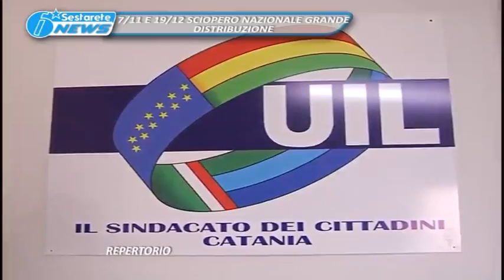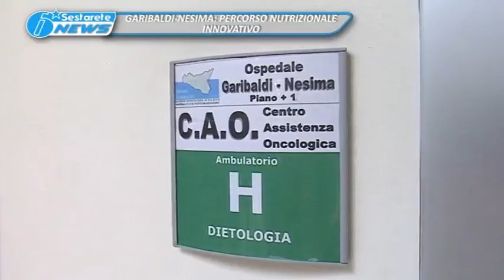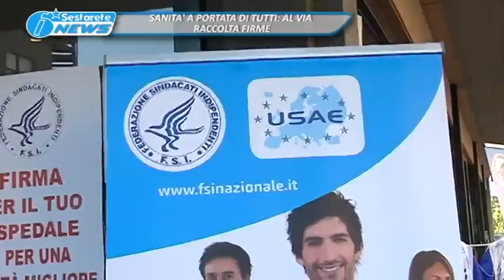TG LA SESTA 04 11 2015